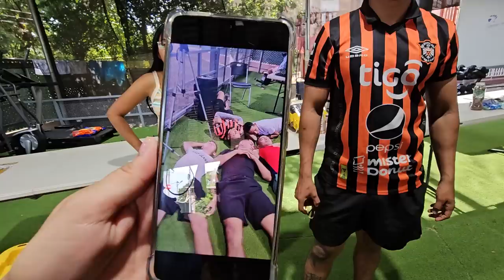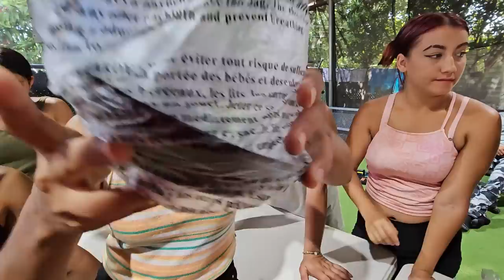Los bichos se querían aprovechar de la inocencia de sustito pero salio mas listos que ellos.